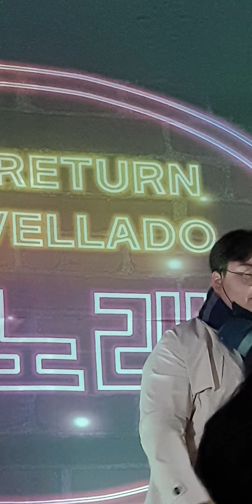상사화, 결승, 신촌, 거리노래방, 현대백화점, 유플렉스, 벨라도 ,시즌7, 12월17일 , 리뷰, gzss , vellado, 안정권 , 눈내리는날, 조국 출마